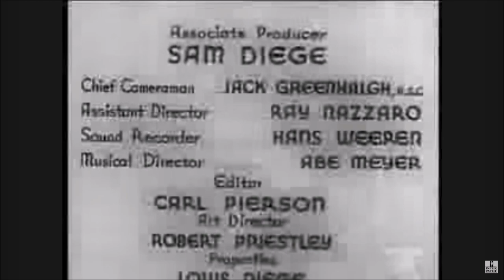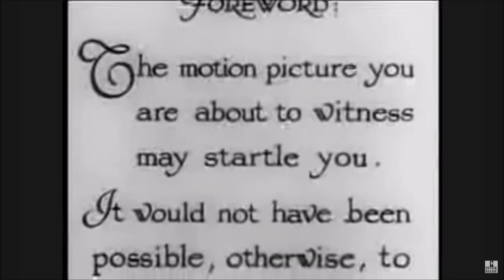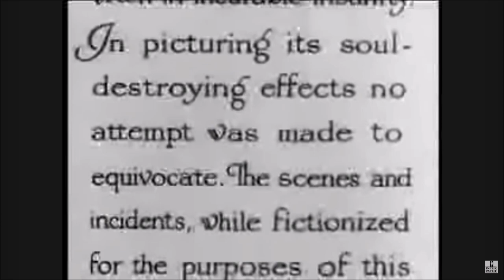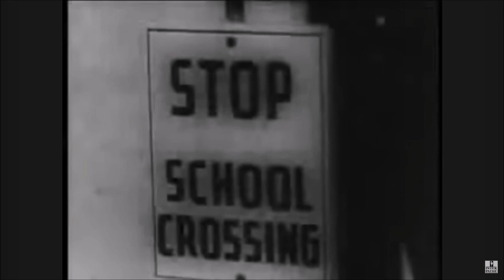Reefer Made Her Do It | Ep 673 | Crazy Town Podcast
"Reefer Mae her Do It"